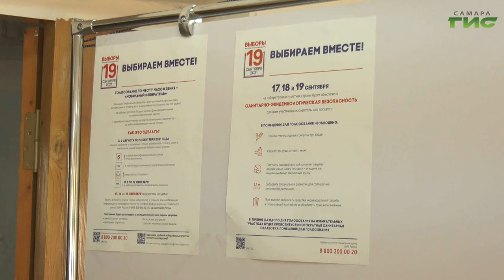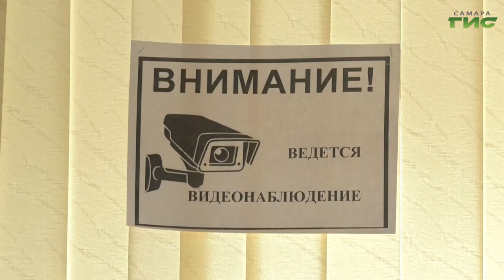Общественный штаб проверил готовность избирательных участков к процедуре голосования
Члены общественного штаба независимого наблюдения за выборами проверили готовность избирательных участков к процедуре голосования. Ознакомились с тем, как будут обеспечены санитарные требования и выяснили всё о гарантии сохранности бюллетеней. Подробнее расскажет Мери Елчян.